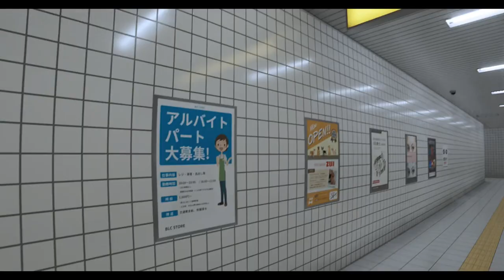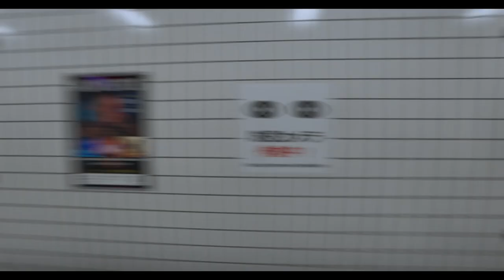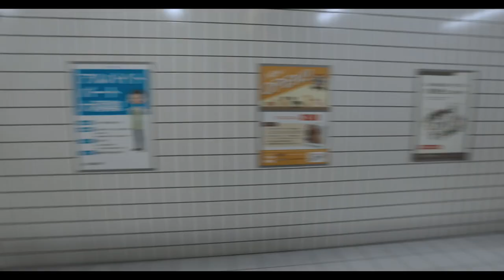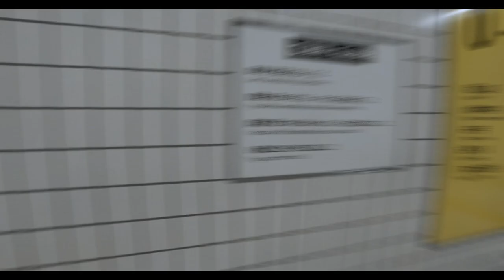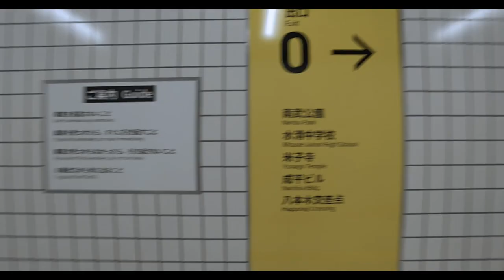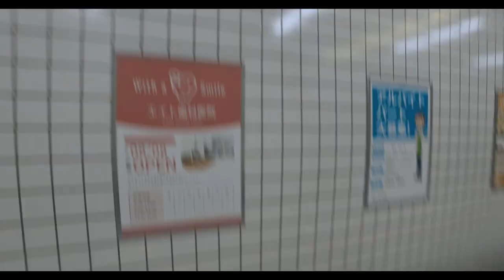Scappiamo da questo tunnel!!! | The Exit 8 ep1